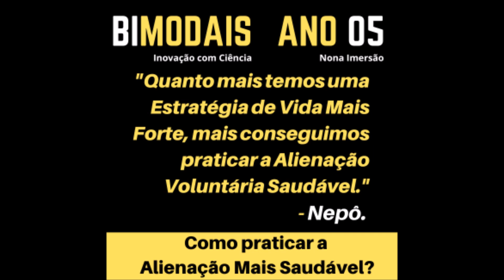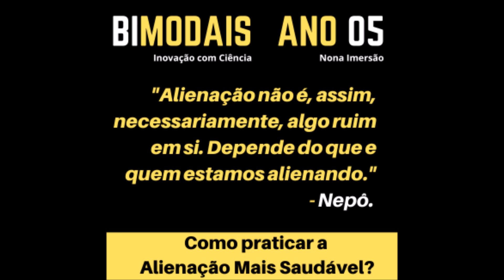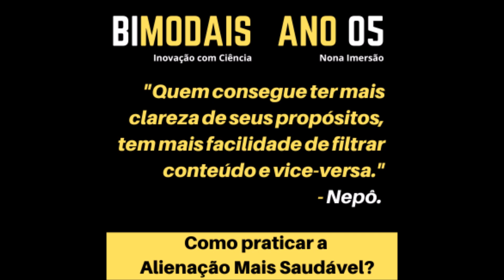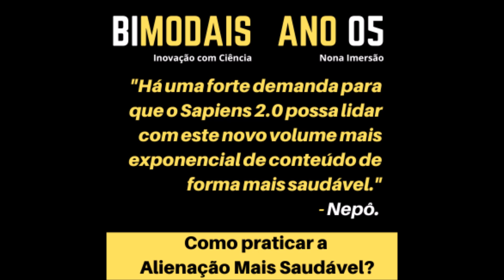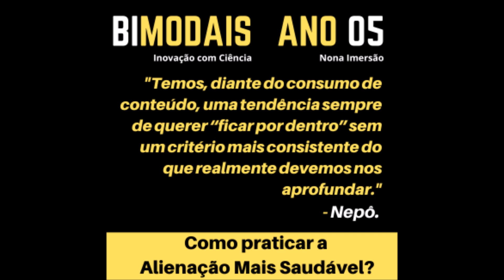Como praticar a Alienação Mais Saudável?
“A Bimodais me dá um background filosófico e psicológico sobre inovação, que me ajuda na minha vida e no meu trabalho.” - José Flávio Albernaz Mundim.

Se você gosta dos artigos do Nepô, que tal nos ajudar na nossa pesquisa fazendo um PIX no valor que achar melhor?